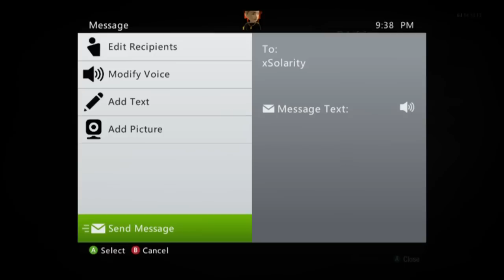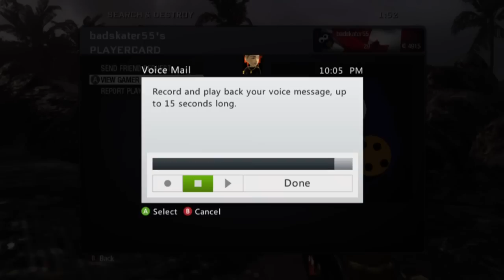Message Love (Episode 4) TDoA x FuZe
It's always a surprise to find out what people want to reply to these days .So in this series I want to get to know the other players a little better.

Song: Los - One and Only

Don't just win DOMINATE!